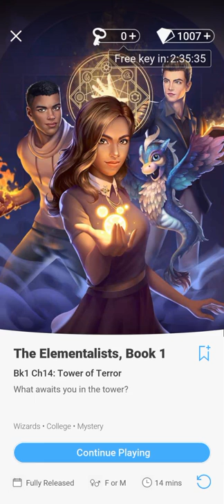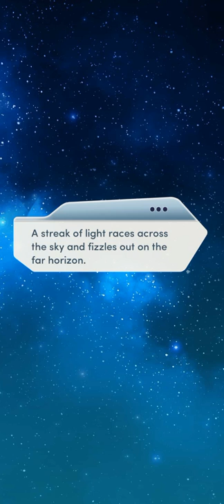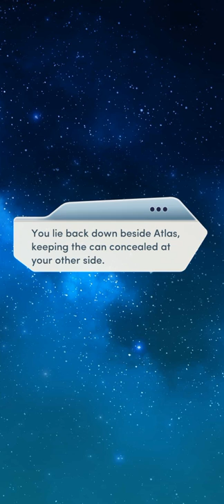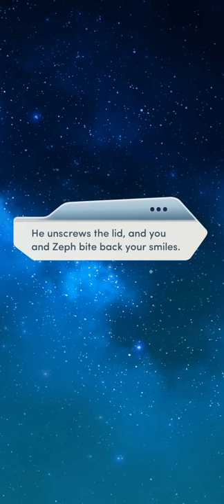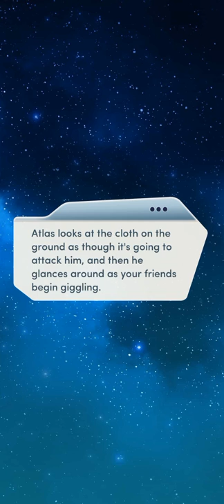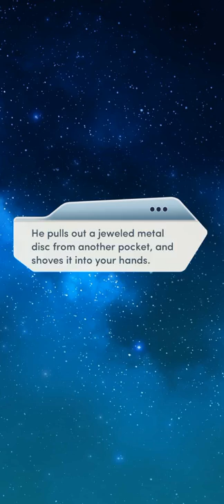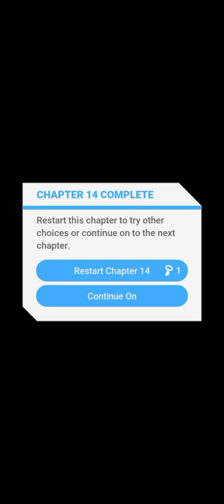#14. TOWER OF TERROR | THE ELEMENTALISTS | CHOICES: STORIES YOU PLAY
The Elementalists

Chapter 14: Tower of Terror

What awaits you in the tower?